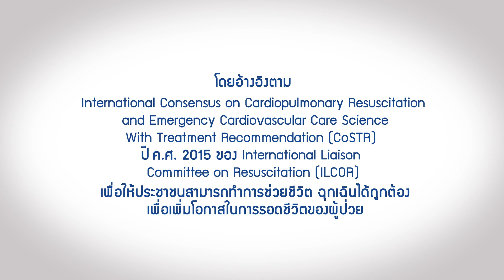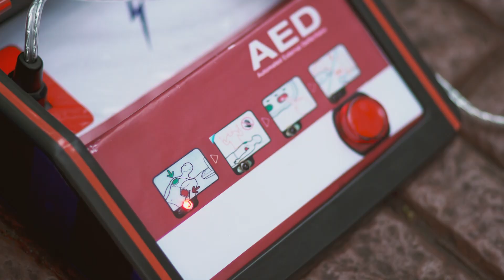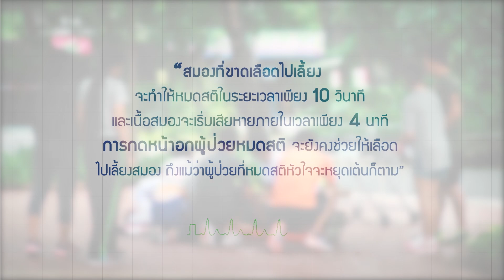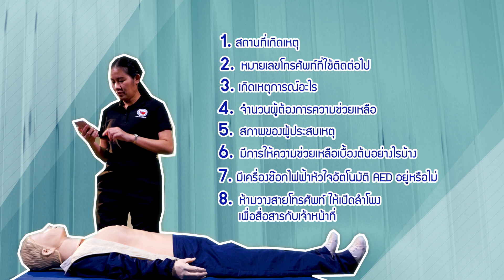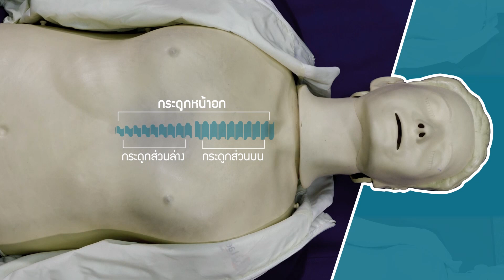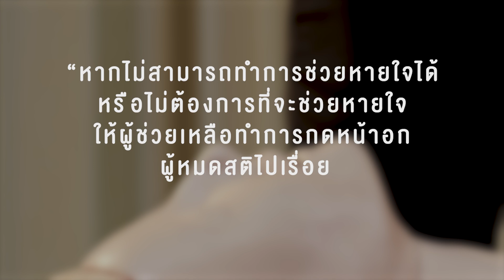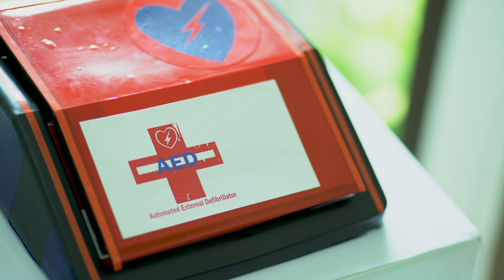การช่วยชีวิตขั้นพื้นฐาน CPR โดย สโมสรโรตารีพระนคร